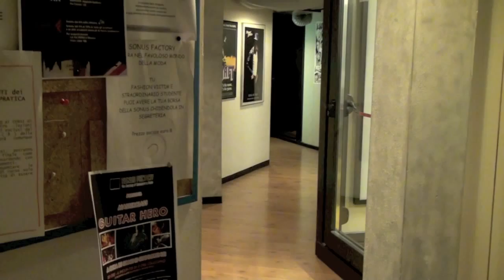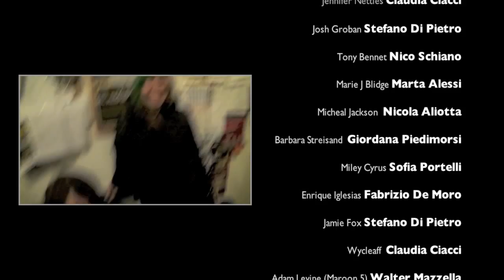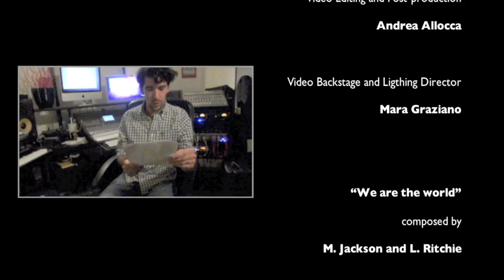We are the world - We are the Sonus [cover] (Sonus Factory)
We are the world - We are the Sonus (Full Version) [cover]
(Sonus Factory)

Performed by Sonus Factory's Students

Anthony Lucarelli
Francesca Di Biasi
Carolina Russi Pettinelli
Claudia Ciacci
Stefano Di Pietro
Nico Schiano
Marta Alessi
Nicola Aliotta
Giordana Piedimorsi
Sofia Portelli
Fabrizio De Moro
Walter Mazzella
Marinella Fusaro
Irene Marino
Eugenio Ronchetti
Matteo Ruperto
Massimiliano Lori
Ginevra Scognamiglio
Raffaele Pane

Rap Part

Matteo Ruperto
Irene Marino
Marta Alessi
Fabrizio De Moro
Nico Schiano
Eugenio Roncetti
Claudia Ciacci

Drums: Mara Graziano
Bass: Riccardo Ginestra
Piano: Valeria Antenore
Synthesizer:: Cristiana Della Vecchia
Electric Guitar Giorgio Cosentino
Electric Guitar: Raffaele Pane
Acoustic Guitar: Ginevra Scognamiglio

Choir:

Anthony Lucarelli
Francesca Di Biasi
Carolina Russi Pettinelli
Valeria Antenore
Stefano Di Pietro
Nico Schiano
Marta Alessi
Nicola Aliotta
Giordana Piedimorsi
Sofia Portelli
Fabrizio De Moro
Claudia Ciacci
Walter Mazzella
Marinella Fusaro
Irene Marino
Sofia Portelli
Eugenio Ronchetti
Matteo Ruperto
Eugenio Ronchetti
Roberto Palumbo
Massimiliano Lori
Ginevra Scognamiglio
Raffaele Pane

Production and Casting
Carolina Russi Pettinelli

Production Coordinator
Ginevra Scognamiglio

Priscilla Giuliacci and Andrea Allocca

Video Editing and Post-production
Andrea Allocca

Video Backstage and Ligthing Director
Mara Graziano

composed by
M. Jackson and L. Ritchie

Adapted, Directed and Recorded by
Andrea Allocca at Sonus Factory Recording Studio